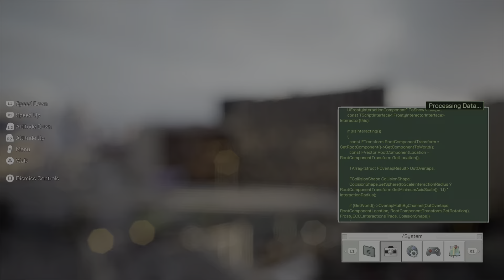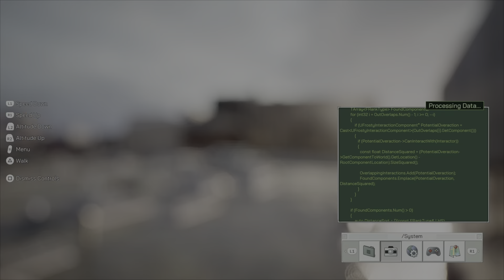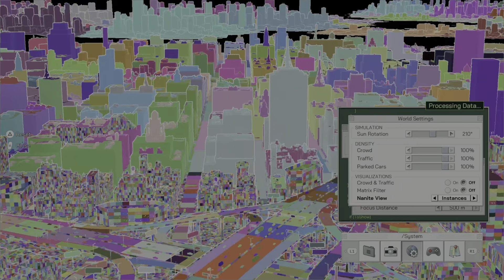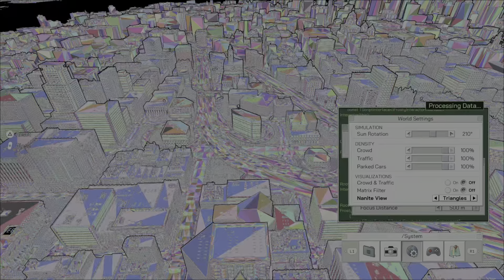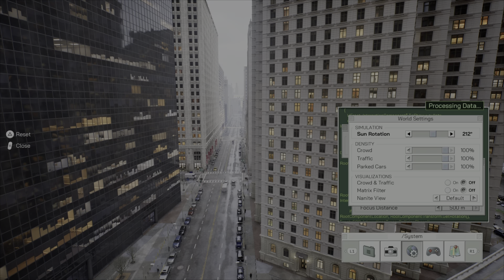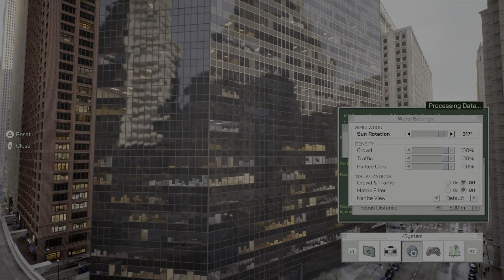Matrix game final